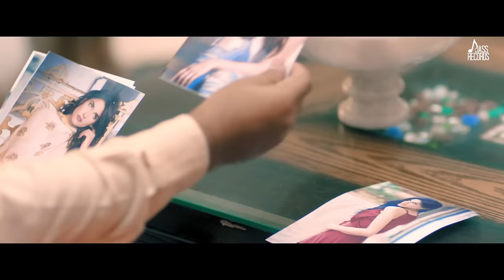Vairi Tabbar | Official Music Video | Kirpal Sandhu | Songs 2016 | Jass Records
Title | Vairi Tabbar
Singer | Kirpal Sandhu
Producer | Jagjitpal Singh
Edit & Grading | GobindPuriya
Dop| Shoeb Siddiqui
Focus Puller | Harpal
Asst. Directors | Aman virdi, Sanjeev & Royal Singh
Make Up | Anthea
Production | Yogesh Mishra & Onkar Singh
Video By | frame Singh
Directors | Puneet S Bedi & Mohit middha

(ThisSong Is Subject To Copyright of Jass Records)